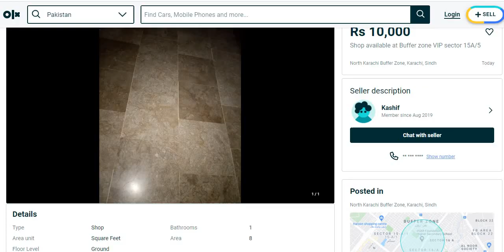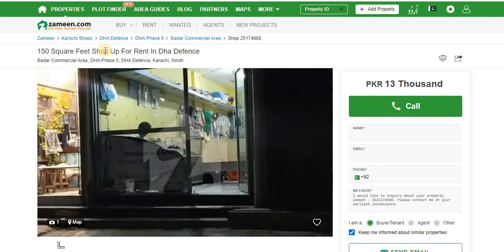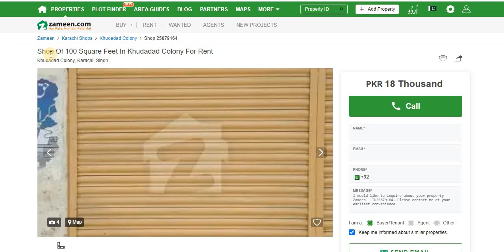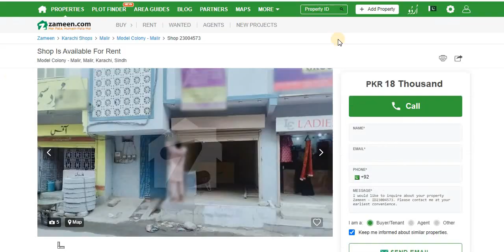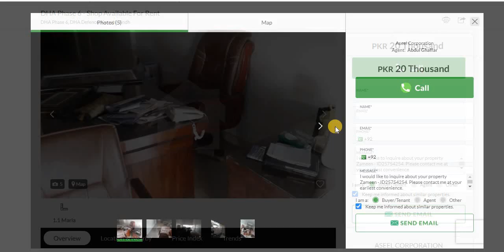13 Shops For Rent In Karachi | Shop For Rent In Karachi OLX and Zameen | 10,000 to 20,000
shorturl.at/tzM67

Shop on rent 5000 urgent including wifi
Saddar, Karachi, Sindh
Shop available at Buffer zone VIP sector 15A/5
North Karachi Buffer Zone, Karachi, Sindh
Shop For Rent In Teacher Society 16-A
Government Teacher Housing Society - Sector 16-A, Scheme 33 - Sector 16-A, Scheme 33, Karachi, Sindh
150 Square Feet Shop Up For Rent In Dha Defence
Badar Commercial Area, DHA Phase 5, DHA Defence, Karachi, Sindh
Chalta huwa karbar samaan ke sat for rent
Model Colony, Karachi, Sindh
Ground floor ha 60 gaz ki jaga ha
Baldia Town, Karachi, Sindh
Shop Of 100 Square Feet In Khudadad Colony For Rent
Khudadad Colony, Karachi, Sindh
Shop For Rent In Dha Phase 5 125 Sq Ft 2 Side Corner
DHA Phase 5, DHA Defence, Karachi, Sindh
Shop available for rent
Pechs II, Karachi, Sindh
Shop Is Available For Rent
Model Colony - Malir, Malir, Karachi, Sindh
10x26 Commercial Shop On Rent Opposite Dc Office, Block N, North Nazimabad
North Nazimabad - Block N, North Nazimabad, Karachi, Sindh
Shop For Rent Gulshan Block-1
Gulshan-e-Iqbal - Block 1, Gulshan-e-Iqbal, Gulshan-e-Iqbal Town, Karachi, Sindh
DHA Phase 6 - Shop Available For Rent
DHA Phase 6, DHA Defence, Karachi, Sindh

Shop For Rent In Gulistan E Johar Karachi Olx